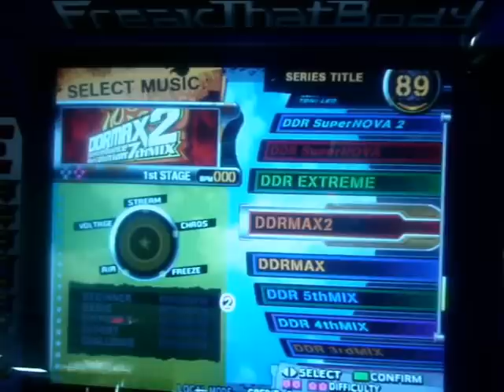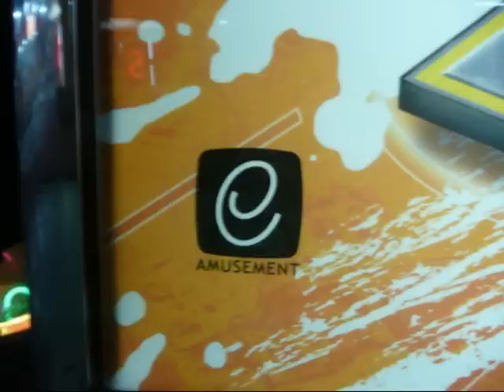Dance Dance Revolution X Test Location (Brunzwick Zone Naperville) special video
This is a video showing off the new DDR X arcade game, new banners, gameplay styles, and changes to the game.  It has one video, and a sideshow showing many pictures that were asked to be taken by the DDR Community.